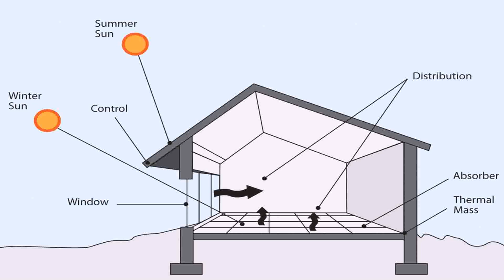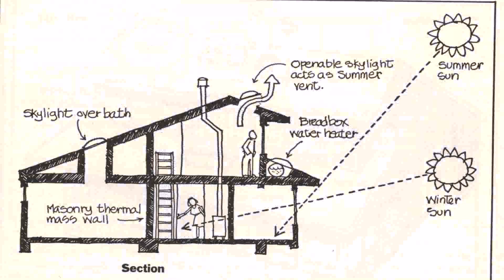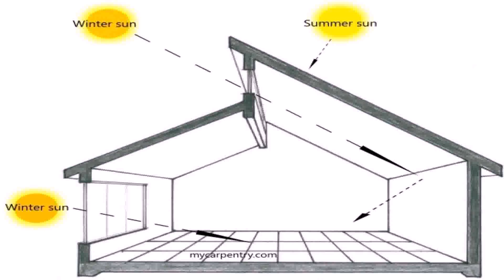Passive Solar House Design Plans Australia (see description)